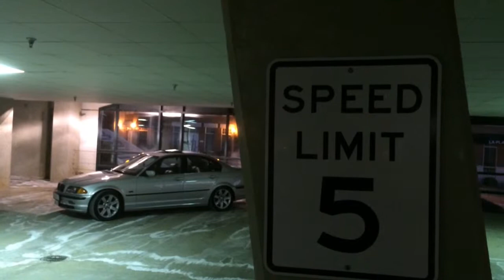Trevor's E46 "Winter Mode"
Winter Mode of Trevor's e46 328i. Parking Garage Shoot!

Song : Human by Krewella